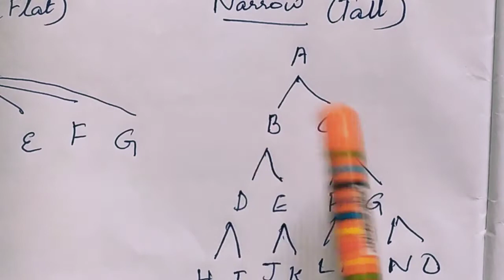Span Of Management / TN PLUS TWO COMMERCE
Unit 1 Management Process
Que No.
II. 5. What do you mean by Span of Management?
III. 5. What determines the Span of Management?
IV. 5. Discuss the implications of Span of Management.